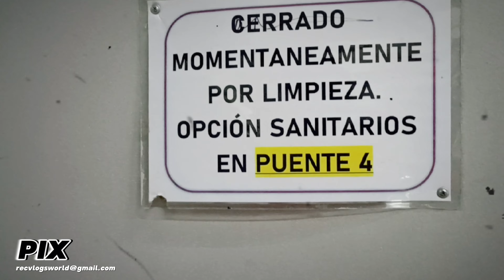🇦🇷[ISSO É BUENOS AIRES..!]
-𝘚𝘦𝘫𝘢𝘮 𝘉𝘦𝘮 𝘝𝘪𝘯𝘥𝘰𝘴-
                ▂ ▄[REC VLOGS] ▄ ▂

Viver a vida é a melhor e maior de todas as conquistas terrenas.

🎯-“Daqui a vinte anos, você não terá arrependimento das coisas que fez, mas das que deixou de fazer.

 ☑-Por isso, veleje para longe do seu porto seguro Explore, Sonhe, Descubra.

A Vida te oferece grandes oportunidades e aproveite cada uma Delas.”✈